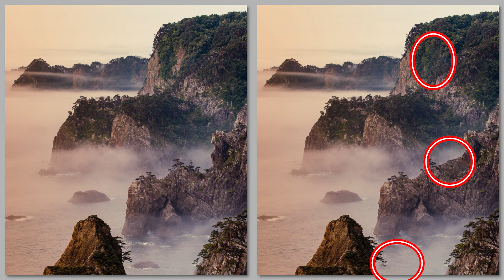『間違い探し』写真で脳トレ！ #587 「北山崎の夜明け」「石庭と紅葉」「夕暮れの屋形船」【高難易度】｜Find the difference game in photos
▼目次▼
00:00　オープニング_Opening
00:17　問題①：「北山崎の夜明け_Dawn of Kitayamazaki」
01:54　問題①の答え_answer
02:17　問題②：「石庭と紅葉_Rock garden and autumn leaves」
03:55　問題②の答え_answer
04:18　問題③：「夕暮れの屋形船_Houseboat at dusk」
05:56　問題③の答え_answer
06:16　エンディング_ending